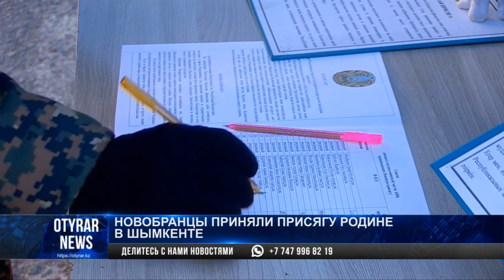Новобранцы приняли присягу родине в Шымкенте